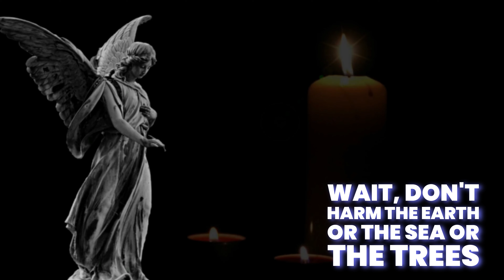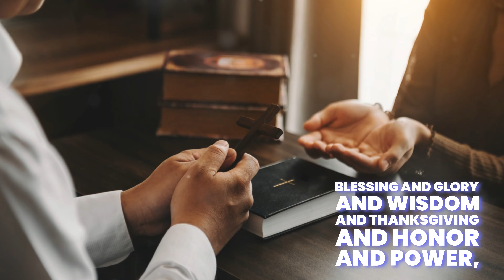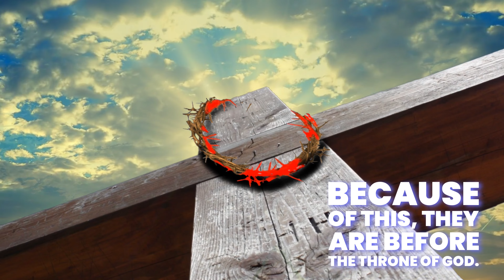Discover the Four Angels Vision in Just 10 Minutes a Day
The Vision of the Four Angels and the Great Seal of God | Biblical Prophecy Explained
Welcome to our deep dive into a fascinating biblical prophecy! In this video, we explore the powerful vision described in the Book of Revelation, where four angels stand at the four corners of the earth, holding back the four winds. This serene yet eerie moment, where not a leaf rustled and the ocean became as smooth as glass, sets the stage for an extraordinary revelation.
📖 Key Points Covered:
• The significance of the four angels and the four corners of the earth
• The meaning behind holding back the four winds
• The arrival of another angel from the east carrying the Great Seal of the Living God
• The command to hold off any harm to the earth, sea, or trees
• The importance of the Seal of God and its placement on the foreheads of His servants
🔍 Why Watch This Video? Understanding this prophecy provides profound insights into biblical teachings and the protection offered to God’s servants. Whether you're a theology student, a devout believer, or simply curious about biblical prophecies, this video will offer you a clear and compelling explanation.
Free Bible Study Guide for the Book of Revelation.
If you're keen to explore the Book of Revelation, our user-friendly study guide is the perfect tool for you. With the Expositional Method of Bible Study, we've created a straightforward verse-by-verse study outline that will walk you through the entire revelation to John.
Watch my dramatic and inspirational video series of all 22 chapters of the Book of Revelation.
 These explainer videos are a great companion to your study guide.  Watch all twenty-two chapters.

30-Days With Jesus Daily Video and eBook.

This retreat is in the comfort of your home at a convenient time.  All materials will be sent to you free of charge.  You will be automatically enrolled in our daily Spirit calling devotional email.

Remember, Babylon has fallen, and understanding this can enrich our faith and perspective.

🌟 Kindly share this email with your friends.